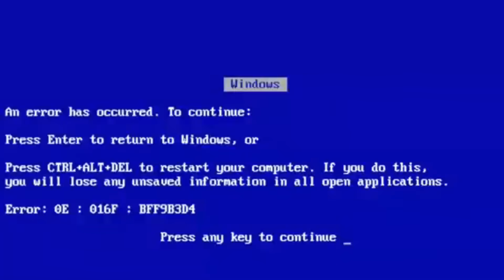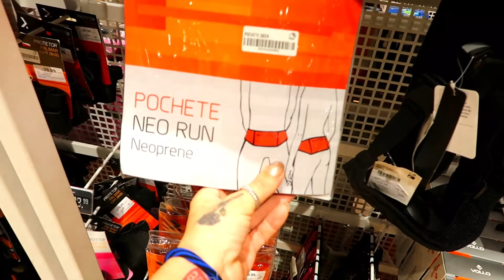meus filhos odiaram os presentes de Natal!